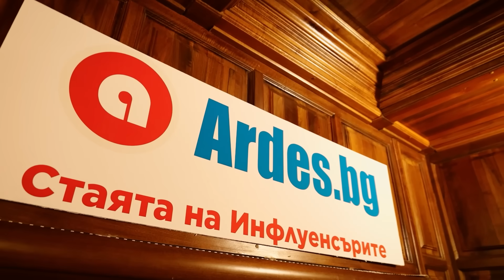МЪЖКА ЛЮБОВ В КЪЩАТА НА ИНФЛУЕНСЪРИТЕ | 30/100 XP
🎉 Покани ни като специални гости на своето парти за рожден ден и всякакъв друг повод